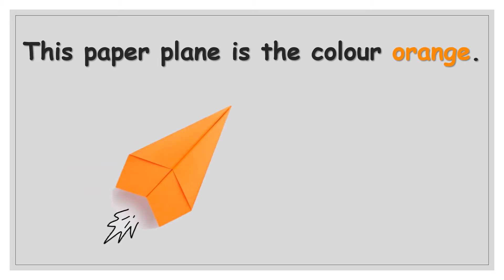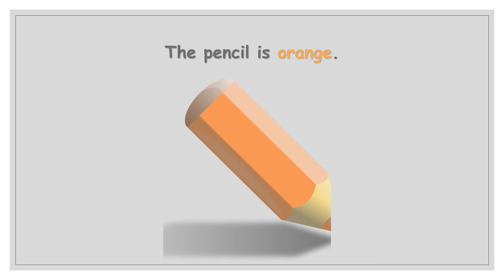Let’s Learn the Colour Orange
Hello Everyone,

I hope this video is enjoyed as it teaches the colour orange to children.

Activity links will soon follow in the description below.